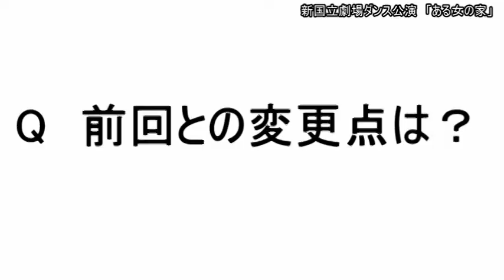新国立劇場ダンス公演「ある女の家」小野寺修二×浅野和之インタビュー！